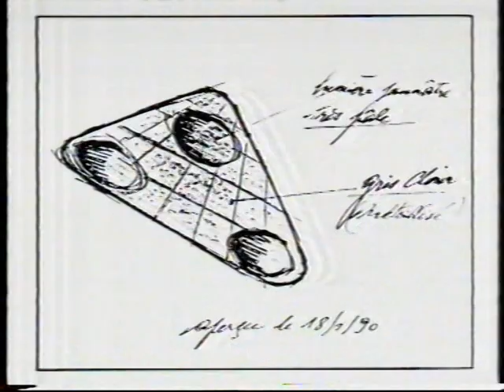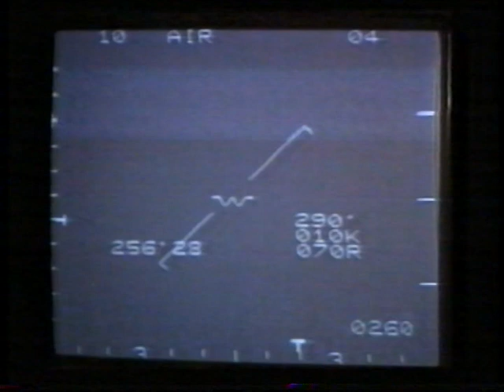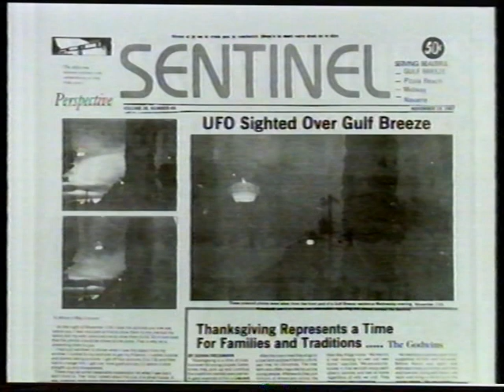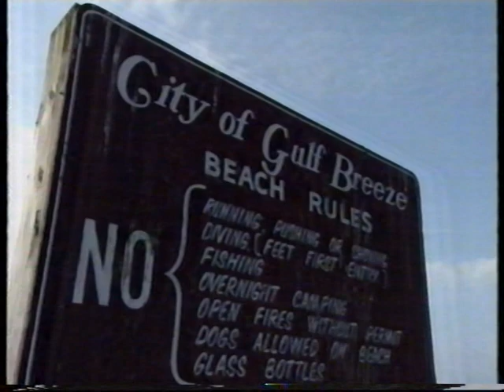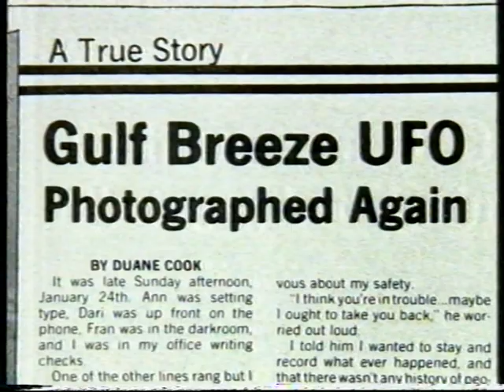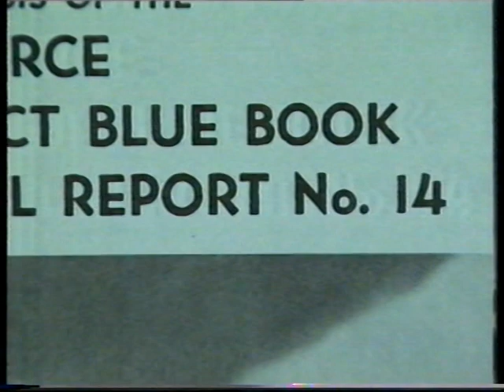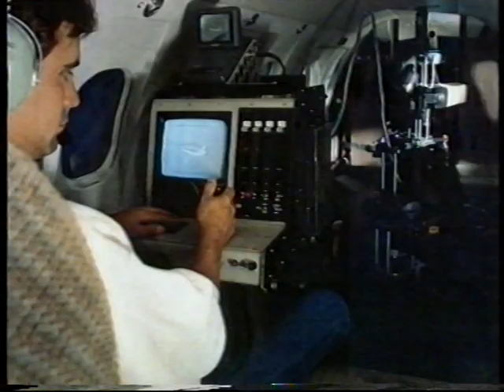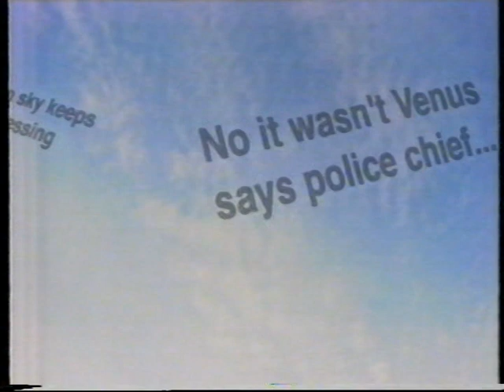UFOs-NETWORK FIRST-ITV-PART 1 OF 3.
Documentary about ufos 1995.